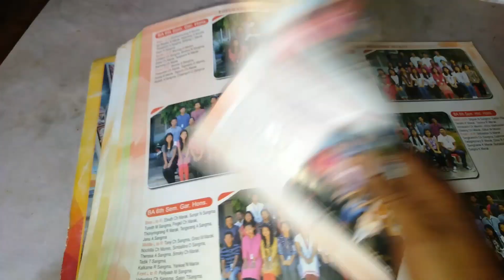During my Lockdown time | Stay at home stay safe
During my lockdown time I stayed at home hope you also stayed at home. 21 days lockdown time you do whatever you do but at home.

If you wish to follow me or add me here. 👇👇

Namnika ong'ode ba ku'si ong'ode Social Media-o add kana ba follow kana gita mangen😄